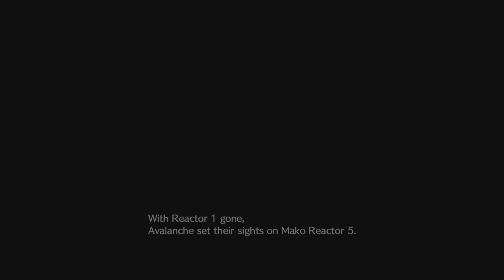Final Fantasy VII Rebirth Demo Recap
The story thus far. The recap in the new FF7 Rebirth Demo